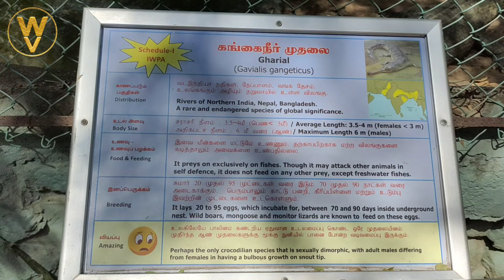Gharial Crocodile in Guindy National Park Ultra HD 4K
Guindy National Park is a 2.70 km2 (1.04 sq mi) protected area of Tamil Nadu, located in Chennai, India, is the 8th-smallest National Park of India and one of the very few national parks situated inside a city.

The park is an extension of the grounds surrounding Raj Bhavan, formerly known as the 'Guindy Lodge', the official residence of the Governor of Tamil Nadu, India. It extends deep inside the governor's estate, enclosing beautiful forests, scrub lands, lakes and streams.

The park has a role in both ex-situ and in-situ conservation and is home to 400 blackbucks, 2,000 spotted deers, 24 jackals, a wide variety of snakes, geckos, tortoises and over 130 species of birds, 14 species of mammals, over 60 species of butterflies and spiders each, a wealth of different invertebrates—grasshoppers, ants, termites, crabs, snails, slugs, scorpions, mites, earthworms, millipedes, and the like.

These are free-ranging fauna and live with the minimal of interference from human beings.

The only major management activity is protection as in any other in-situ conservation area. The park attracts more than 700,000 visitors every year.